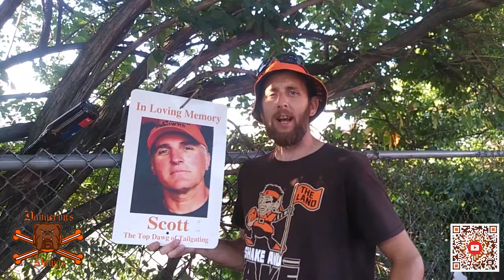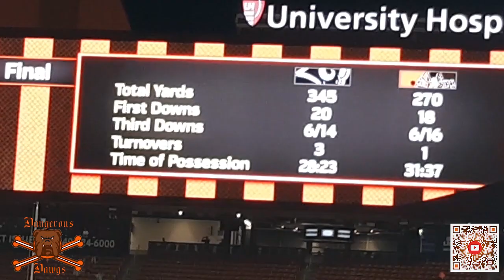Dangerous Dawgs-Episode Four Cleveland Browns vs Los Angeles Rams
A Vlog on the Cleveland Browns vs Los Angeles Rams...Pregame Report, Muni Lot Interviews, Post game report and Highlights all Footage and editing by Erik Breech...